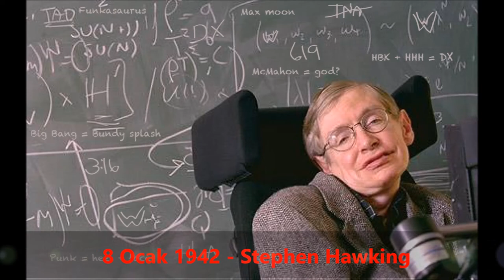1 Dakikada Tarihte Bugün - 8 Ocak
Tarihte bugün olan önemli olaylar, doğumlar ve ölümler